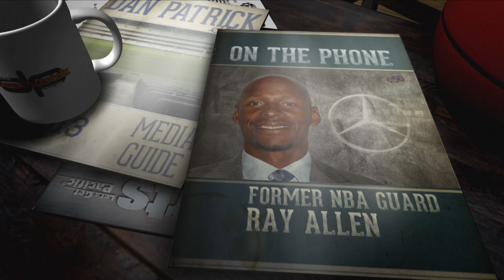Ray Allen vs Steph vs Klay in a Shooting Contest: Who Ya Got? | The Dan Patrick Show | 7/12/18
Ray Allen talks with DP about who would win in a 3-point competition between himself, Steph Curry and Klay Thompson.